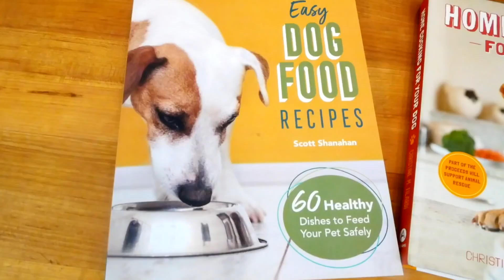7 Ideas de REGALOS para tu Perrito en NAVIDAD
En este video me gustaría compartir las que para mi son muy buenas ideas de regalos para tu perrito en Navidad, ya que ellos también merecen celebrar con nosotros.

Peluche para tu Boxer:

Cama para tu Boxer: